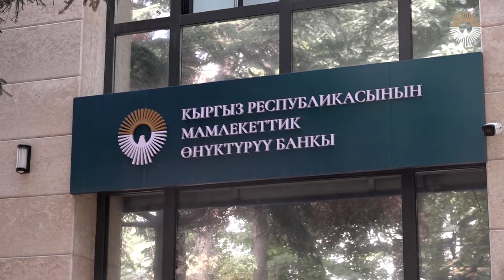Зелёное финансирование от Государственного банка развития КР